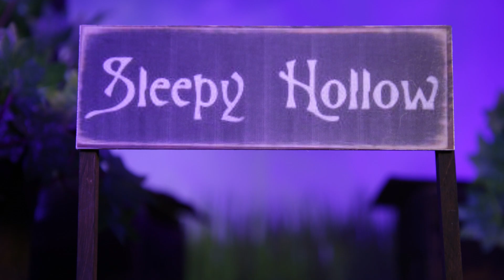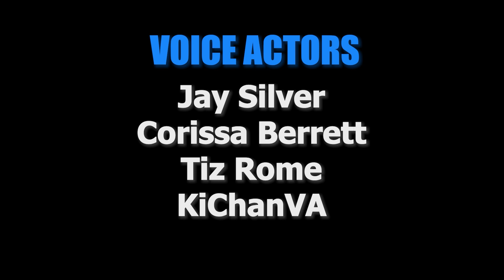Roblox Survive the Killer - The Headless Horseman | Roblox Stop Motion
A group of teens decide to spend Halloween night in the old abandoned town of Sleepy Hollow, but the Headless Horseman has other plans.  Can they survive the killer?

Voice Actors:
Tiz Rome
Corissa Berrett
Jay Silver
KiChanVA